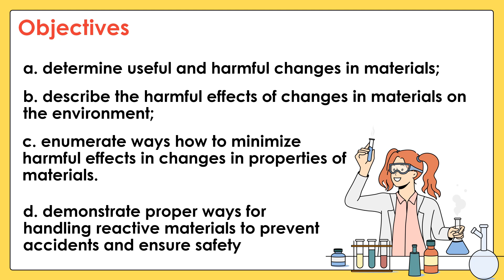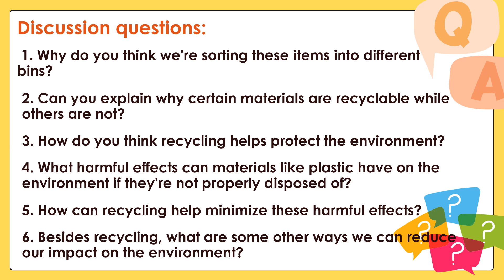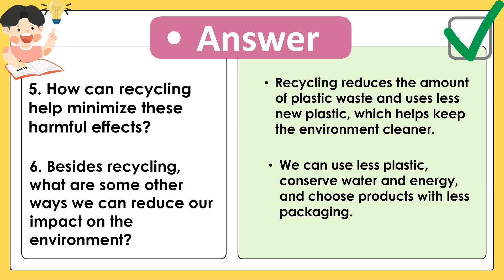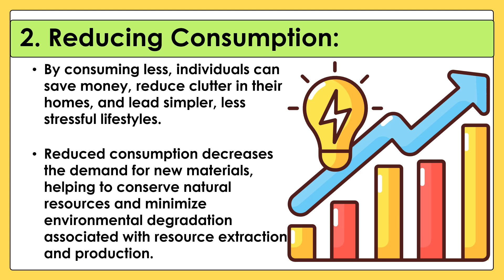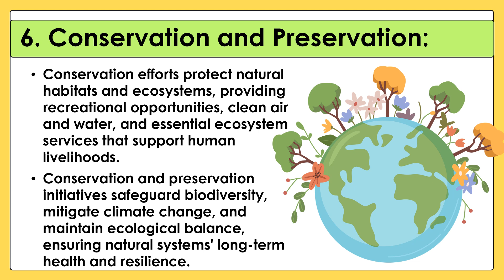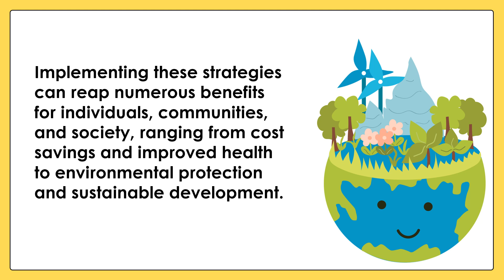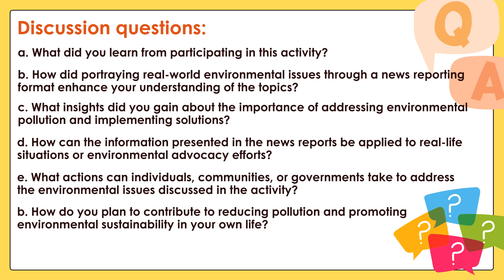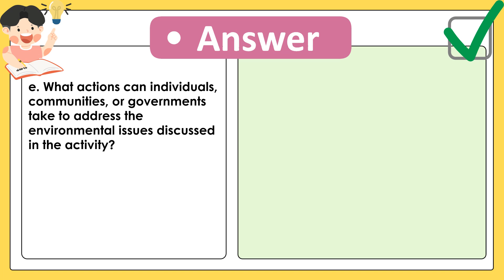MATATAG Science4 Grade4 Q1 Lesson 5 Minimizing Harmful Effects in Changes in Properties of Materials